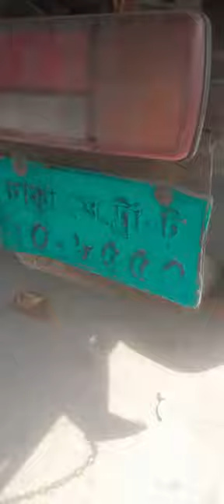মাত্র পাঁচ লক্ষ টাকার নগদ ৩৪ হাজার টাকা কিস্তি আছে ৫৪ টা